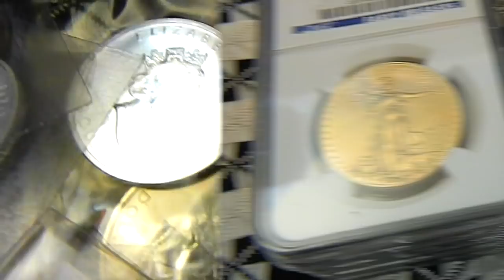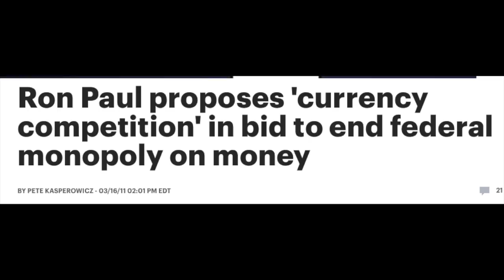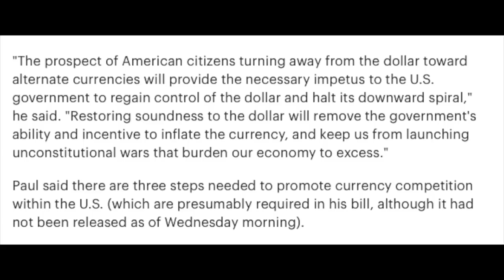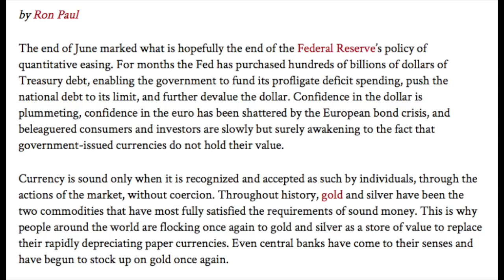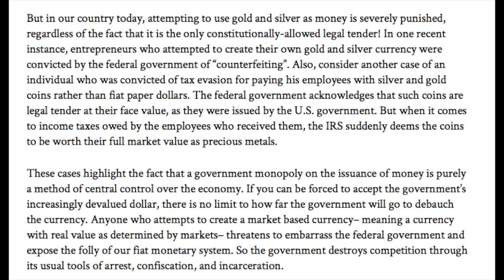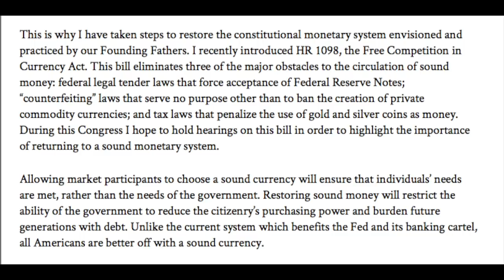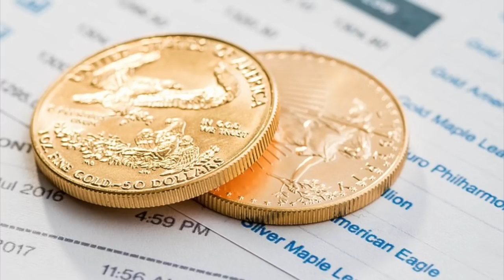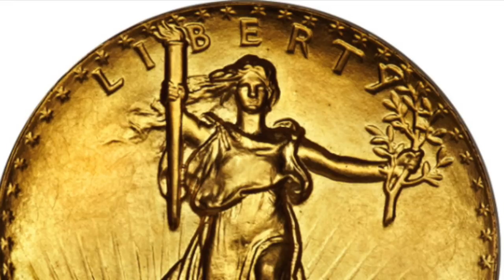Currency Competition by RON PAUL: Crypto, Bitcoin, Gold?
The year was 2011 - Ron Paul, a champion of Liberty proposed a sound money bill.  It failed.  The idea is still alive.  Believe GOLD & SILVER are sound money, yet perhaps crypto can pave the way for review!
My BTC Wallet: 189oA75Fma4jNAkcDetQX6YQpsBDktH9Wm
LTC: LeR4z1FwYbgVHv791xydPqmbZeBjgG8wPt
Ripple XRP: rPVMhWBsfF9iMXYj3aAzJVkPDTFNSyWdKy

The end of June marked what is hopefully the end of the Federal Reserve’s policy of quantitative easing. For months the Fed has purchased hundreds of billions of dollars of Treasury debt, enabling the government to fund its profligate deficit spending, push the national debt to its limit, and further devalue the dollar. Confidence in the dollar is plummeting, confidence in the euro has been shattered by the European bond crisis, and beleaguered consumers and investors are slowly but surely awakening to the fact that government-issued currencies do not hold their value.

Currency is sound only when it is recognized and accepted as such by individuals, through the actions of the market, without coercion. Throughout history, gold and silver have been the two commodities that have most fully satisfied the requirements of sound money. This is why people around the world are flocking once again to gold and silver as a store of value to replace their rapidly depreciating paper currencies. Even central banks have come to their senses and have begun to stock up on gold once again.

But in our country today, attempting to use gold and silver as money is severely punished, regardless of the fact that it is the only constitutionally-allowed legal tender! In one recent instance, entrepreneurs who attempted to create their own gold and silver currency were convicted by the federal government of “counterfeiting”. Also, consider another case of an individual who was convicted of tax evasion for paying his employees with silver and gold coins rather than fiat paper dollars. The federal government acknowledges that such coins are legal tender at their face value, as they were issued by the U.S. government. But when it comes to income taxes owed by the employees who received them, the IRS suddenly deems the coins to be worth their full market value as precious metals.

These cases highlight the fact that a government monopoly on the issuance of money is purely a method of central control over the economy. If you can be forced to accept the government’s increasingly devalued dollar, there is no limit to how far the government will go to debauch the currency. Anyone who attempts to create a market based currency– meaning a currency with real value as determined by markets– threatens to embarrass the federal government and expose the folly of our fiat monetary system. So the government destroys competition through its usual tools of arrest, confiscation, and incarceration.

This is why I have taken steps to restore the constitutional monetary system envisioned and practiced by our Founding Fathers. I recently introduced HR 1098, the Free Competition in Currency Act. This bill eliminates three of the major obstacles to the circulation of sound money: federal legal tender laws that force acceptance of Federal Reserve Notes; “counterfeiting” laws that serve no purpose other than to ban the creation of private commodity currencies; and tax laws that penalize the use of gold and silver coins as money. During this Congress I hope to hold hearings on this bill in order to highlight the importance of returning to a sound monetary system.

Allowing market participants to choose a sound currency will ensure that individuals’ needs are met, rather than the needs of the government. Restoring sound money will restrict the ability of the government to reduce the citizenry’s purchasing power and burden future generations with debt. Unlike the current system which benefits the Fed and its banking cartel, all Americans are better off with a sound currency.